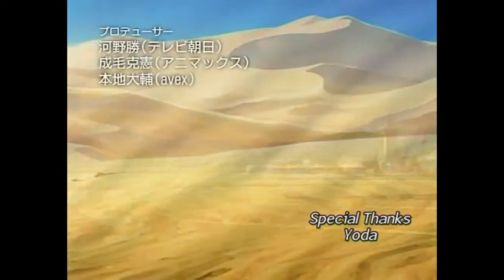Area 88 Opening [Studio: Studio Pierrot, Licensed by: Group TAC, Angels, ADV Films, Tv asashi...]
licensed by: Studio Pierrot, Group TAC, Angels, ADV Films, Madman Entertainment, Tv asahi